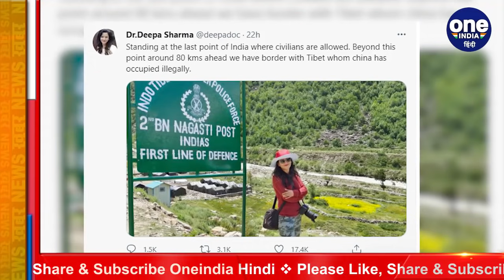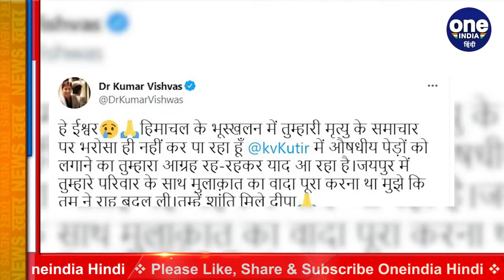Himachal Landslide: Doctor ने मौत से कुछ मिनटों पहले Tweet की थी ये Photo । वनइंडिया हिंदी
Nine people were killed when boulders crashed on a tempo traveller on the Sangla-Chitkul road in Himachal Pradesh's Kinnaur district on Sunday afternoon. Deepa Sharma, 34 years old, was one of them.

Himachal Pradesh भारत के सबसे खूबसूरत राज्यों में से एक है. यही वजह है कि यहां साल भर Tourists का आना-जाना लगा रहता है. लेकिन कई बार ये खूबसूरत पहाड़ लोगों की जान ले लेते हैं. कल ऐसा ही नजारा Kinnaur में भी देखने को मिला.  Kinnaur में हुए लैंडस्लाइड की घटना में  9 लोगो की मौत हो गई हैं जबकि 3 लोग गंभीर रूप से घायल हैं. इन्हीं में शामिल Doctor Deepa Sharma की मौत से कुछ मिनट पहले ट्वीट की गई एक Photo को देखकर लोग अपनी दुखभरी प्रतिक्रिया देने से रोक न सके.